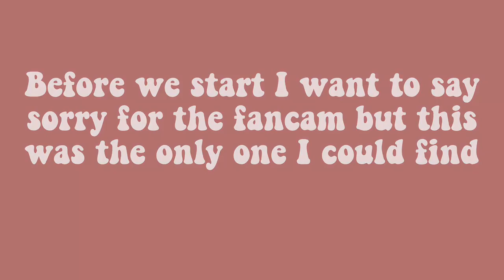Red Velvets FULL reaction to IZ*ONE - La Vie en Rose 🌹 | 8th Gaon Chart Awards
I know you can’t see they’re faces but I could only find this one, please forgive me.

Intro Song | IKON - Killing me Intrumental
More reactions on my page